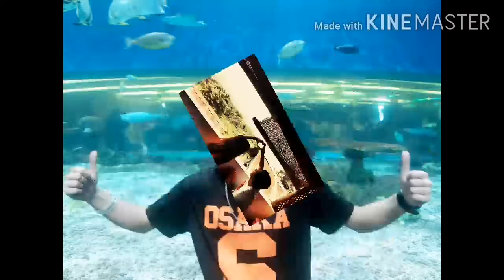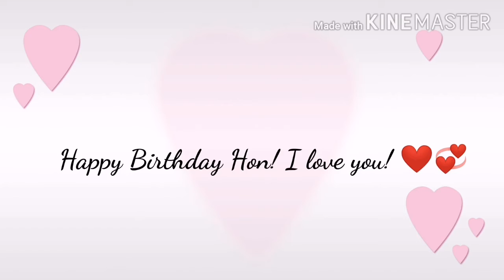32nd Hon's birthday